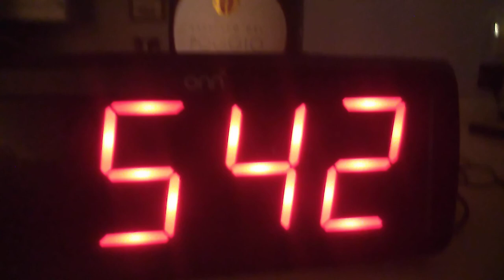BLACK People are GETTING their CONFIDENCE Back, Because the History of WHITE People is EXPOSING.